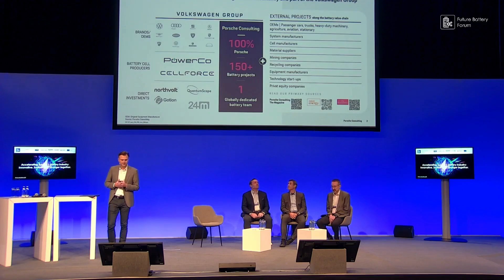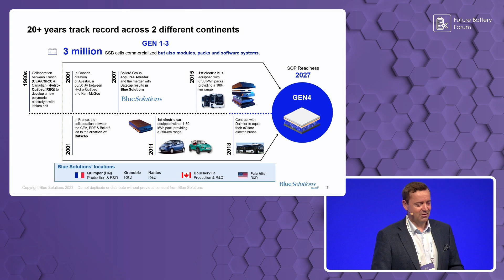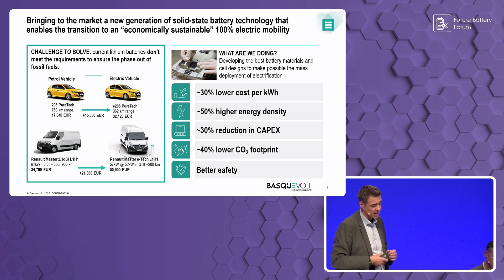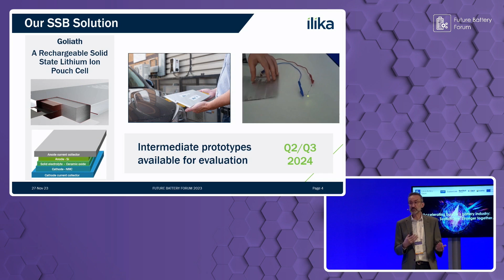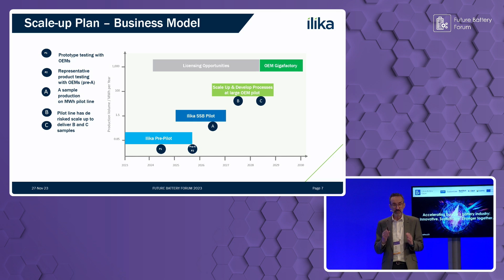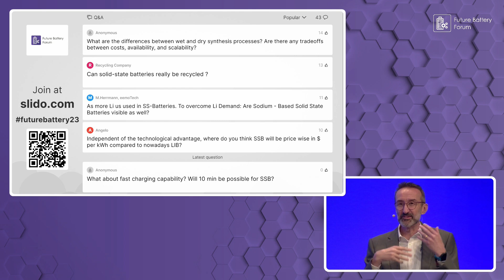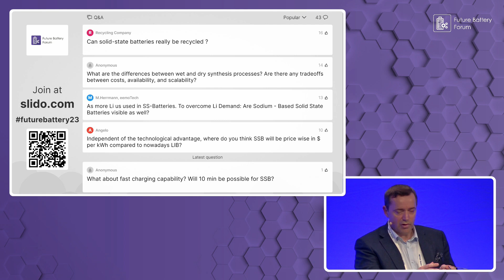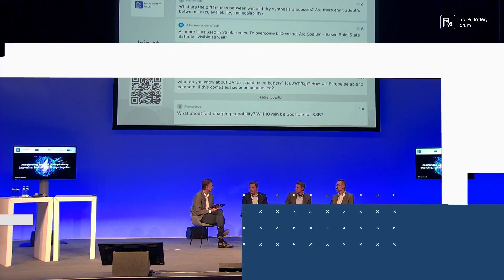The race for solid-state - Future Battery Forum 2023